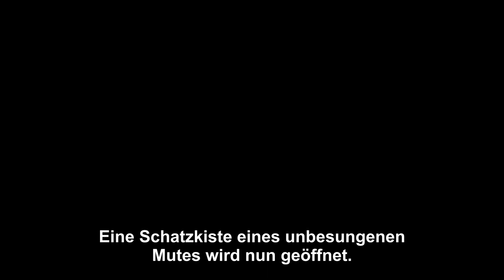Ranking of Kings: The Treasure Chest of Courage | OFFIZIELLER TRAILER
Erlebe Ranking of Kings: The Treasure Chest of Courage ab 13. April 2023 auf Crunchyroll!

Ranking of Kings: The Treasure Chest of Courage - Inhalt:
Der Wohlstand des Königreichs, die Anzahl mächtiger Krieger und die Stärke des Königs selbst. Dies sind die Kriterien, nach denen die Rangliste der Könige erstellt wird. Bojji ist der erstgeborene Sohn von König Boss, dem Siebtplatzierten auf der Rangliste. Doch der kleine Prinz ist gehörlos und so schwach, dass er nicht einmal ein Schwert schwingen kann, weshalb er nicht nur bei seinen Untertanen, sondern auch beim Volk als ungeeigneter Thronfolger gilt. Bojji findet schließlich den ersten Freund seines Lebens, Kage. Ihre Begegnung sorgt dafür, dass Bojjis Leben eine dramatische Wende nimmt.